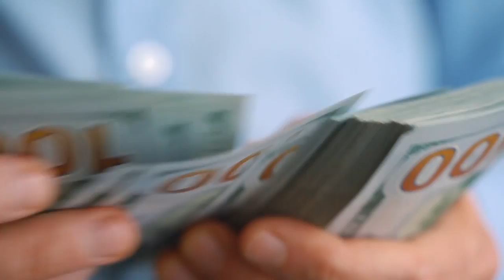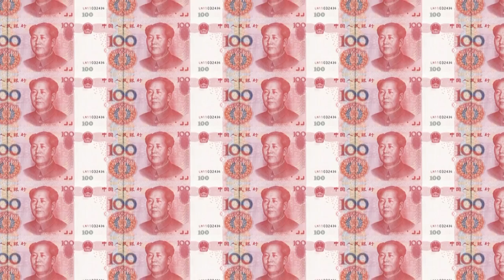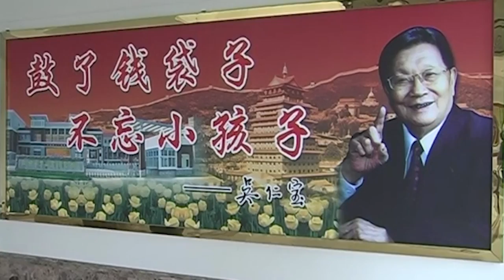Every Resident Is A Millionaire. The Wealthiest Village In China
The village Huaxi located in a Chinese province is famous today because it is home to only millionaires. People whose net worth is less than $400,000 are considered poor in Huaxi! The village is currently home to 60,000 people. They all live in luxurious homes, drive luxury cars, and keep massive amounts of money in their bank accounts. If someone ever decides to move out of the village, they lose a ton. It's true no one's in a rush to leave Huaxi since every resident has the right to free healthcare, education, and housing as well as life insurance and even subsidies for produce. At the end of each year, the administration divides 20% of the village's total income equally among all the residents including underage children. This is possible because all the villages are shareholders in the "Huaxi village" corporation. They receive 20% of the income of all the companies in the village. The rest of the profits go towards future social and economic growth. Locals call their village the "Number One Village Under The Sky". There's nothing similar elsewhere in the world.
Pandora US#